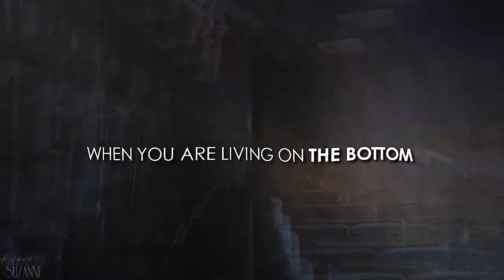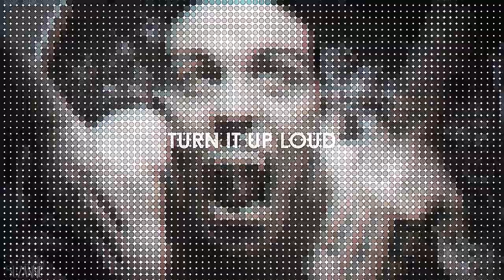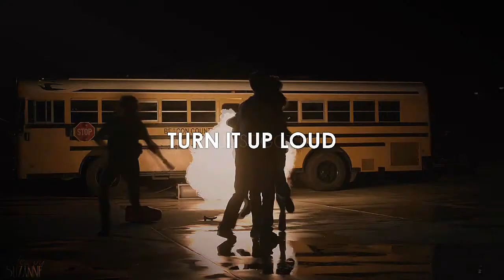♛ People Like Us (600 SUBS !!)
hihi, I'm so glad/proud this is finished.
I really hope you enjoy this video, I put alot of work in it.

It is soo ''wow'' when you are going on youtube and you see the number ''600'' I'm freaking out ♥♥, you guys are amazing !

Coloring: Mine :)
Song: PM me, do not mention it in the comments!
Fandom: Please do not mention this fandom in the comment section!
Characters: Please do not mention any character in the comment section!
Program: Sony vegas pro 12

Ask: Ask.fm/pluusmuis